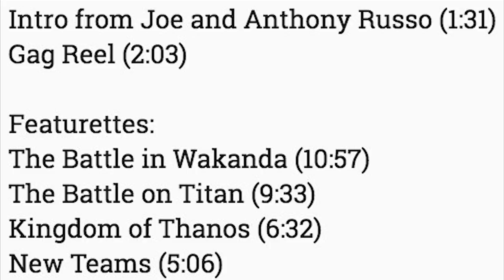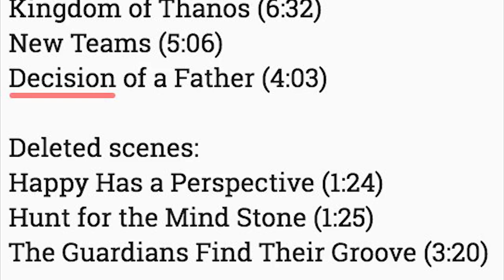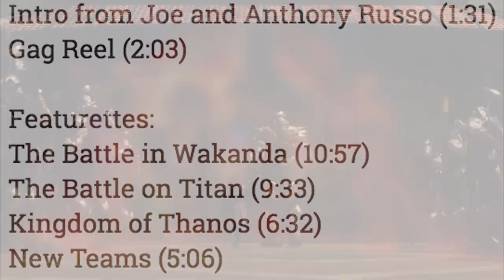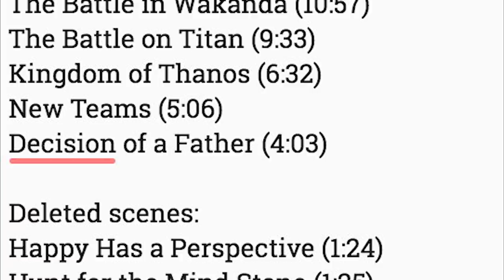Avengers Infinity War DELETED scenes Release Date Confirmed - Explained in Tamil (தமிழ்)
vanakkam makkale...
check out this new infinity war deleted scenes release date confirmed and explained in tamil.